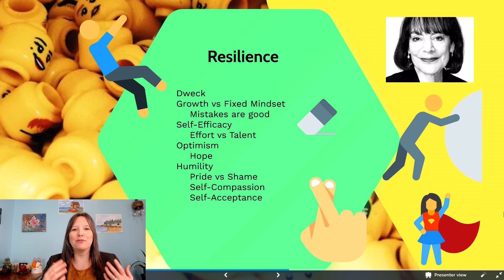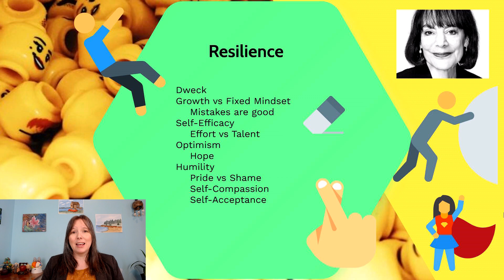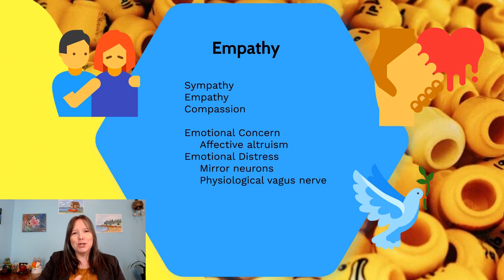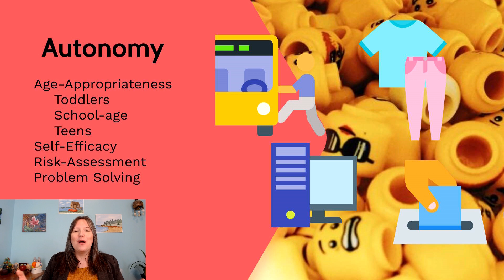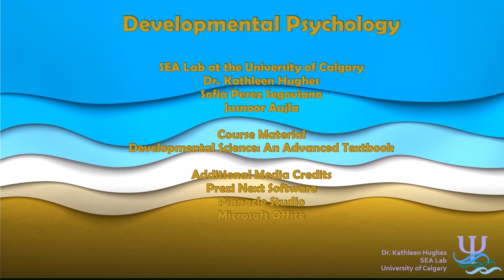Emotional Skills: Developmental Psyc, Emotional Dev #8